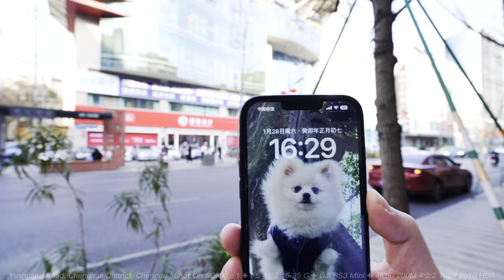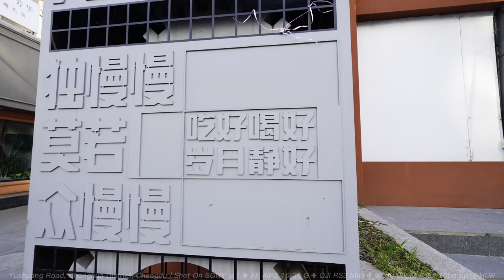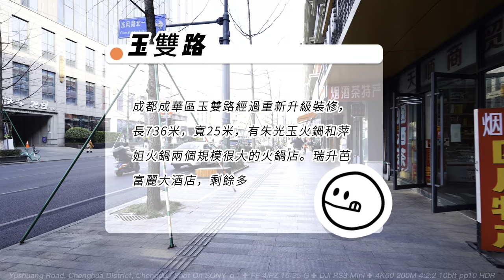街拍成都成華區玉雙路/Street photography at Yushuang Road, Chenghua District, Chengdu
2023年1月28日
星期六
大年初七
天氣晴☁️
13攝氏度🌡️
成都市成華區玉雙路於近期重新裝修打扮，比之前還看多了。夜晚的燈光也進行了升級，成都的店鋪一般是大年初六和初八開門迎客，所以初七有部分商店還沒有開業。
街拍成都成華區玉雙路
Street photography at Yushuang Road, Chenghua District, Chengdu
📹📷📸🎥【My Gear】
➠Lens:SONY
➠Gimbal: DJI RS3+DJI RS3 Mini
🌏From Chengdu,China.